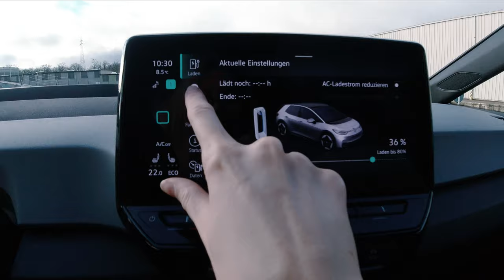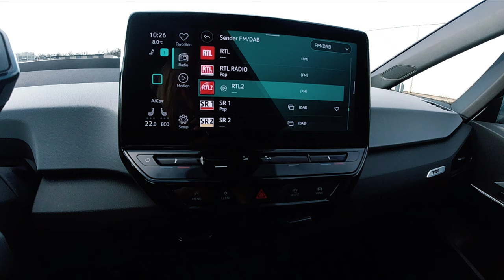VW ID.3: le symbole d'une nouvelle ère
L'ID.3 est le premier modèle basé sur la plateforme modulaire électrique  (MEB) de Volkswagen mais aussi le premier à arborer le nouveau logo.

ARCTICSWAN est un magazine en ligne dédié à l’industrie automobile de Luxembourg.

La direction éditoriale est principalement orientée vers les essais auto avec des nouveaux modèles de voitures. L’expérience de conduite est le sujet principal des articles, à la frontière de la littérature et de la technologie.

La direction éditoriale se concentre également sur des projets de marketing de contenu spécialment développés pour l’industrie automobile ou pour les industries liées à la voiture et à la conduite.

En parcourant le magazine, vous trouverez également les dernières nouvelles de l’industrie automobile, des articles lifestyle, famille, beauté et fashion, des interviews avec personnes clés au Luxembourg et dans l’avenir un catalogue avec les concessionnaires automobiles de Luxembourg.